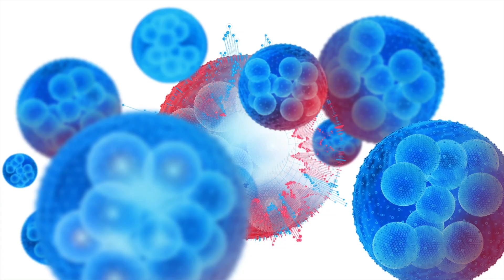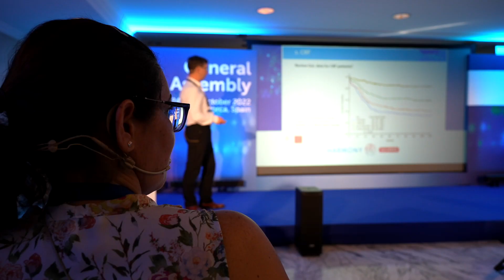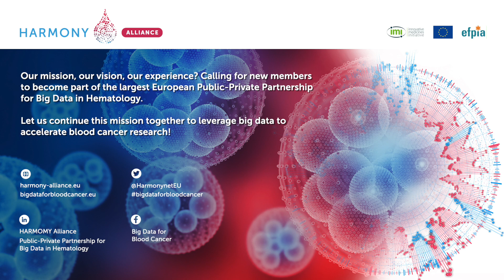About us: HARMONY Alliance Partners views and experiences - part 1